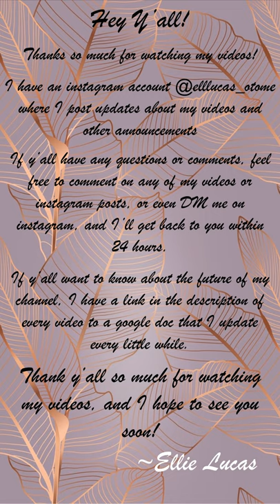MFW - Yamato S2E5.1 | Mud Covered Dress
Ngl, sometimes I really hate how innocent MC is…